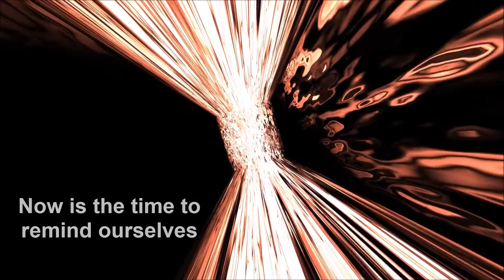We are the light